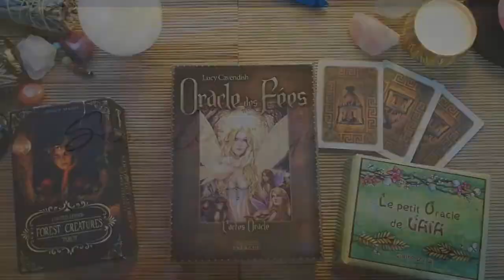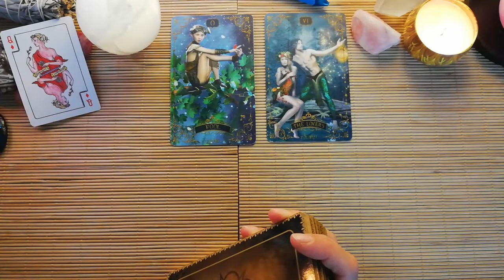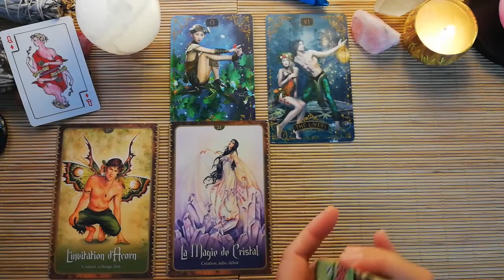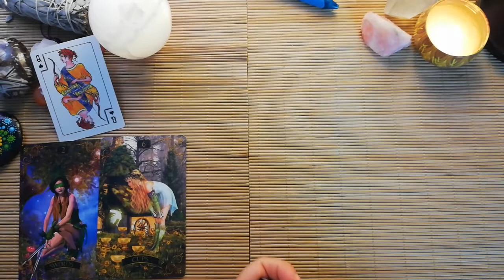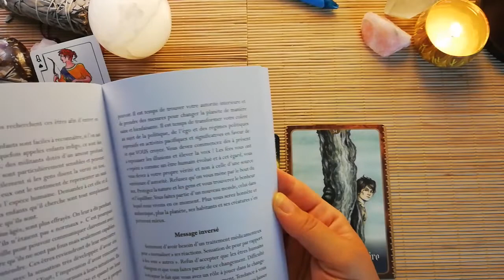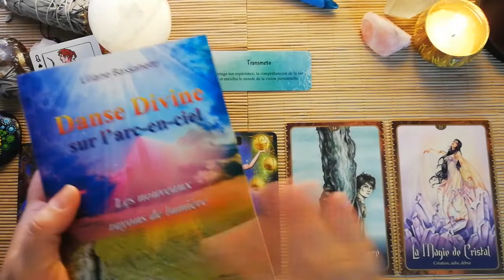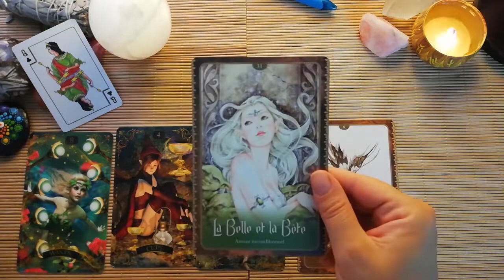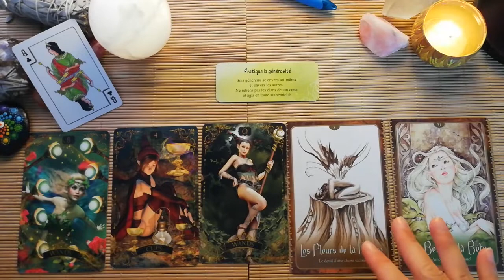♑🌕 Pleine Lune en Capricorne, Pleine Lune du Tonnerre ⚡ ♑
La Pleine Lune en Capricorne du 13 juillet 2022 engage à la réflexion. Elle favorise les solutions pour mieux avancer. L'axe Cancer/Capricorne met en opposition le cœur et la tête. Des énergies qui devront s'harmoniser pour nous pousser vers de nouveaux objectifs.
Comment réconcilier la tête et le cœur ? Que devez vous solutionner durant cette phase lunaire ? Je vous propose de découvrir les réponses à ces questions avec le tirage à choix suivant :

Tirage à 3 choix :

- choix 1 : laisse tourner la vidéo
- choix 2 : 15:20
- choix 3 : 29:51

Retrouvez un article complet sur la nouvelle lune en cancer du 29/06/2022 sur mon

Jeux utilisés : Le forest creatures tarot, l'oracle des fées et le petit oracle de Gaïa.

Les créations ésotériques, planches de tirage, reposes cartes, runes sont sur Etsy

Pour une consultation privée, prévisions ou réponses à vos questions, retrouvez mes différentes prestations sur mon

A bientôt !